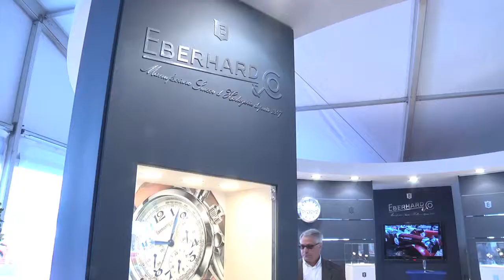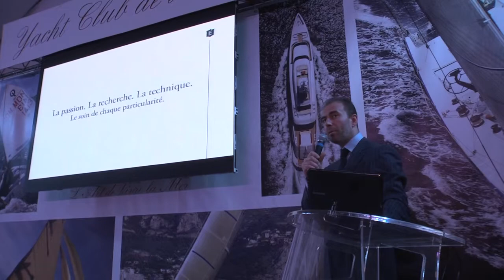Monte-Carlo Concours d'Elegance by Eberhard & Co.